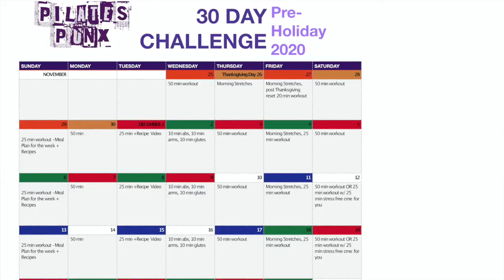ANNOUNCING! Pilates Punx Challenge | 30 Day Challenge Pre-Holiday 2020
Pilates Punx announces a 30 Day CHALLENGE running from the day before Thanksgiving all the way until Christmas Day!

🧦 Visit the Pilates Punx shop and check out our leggings, tops, band t-shirts, and grip socks

Gear I Love:

Light Hand Weights (Recommend 2lbs)
Booty Band (Red is Heavy, Green is Extra Heavy)

About Pilates Punx:

Based out of Los Angeles, CA, Pilates Punx is a Pilates Studio that aims to make Pilates accessible to every BODY.  Throw out any misconception you've got about Pilates, crank some punk/rock/metal (or whatever you prefer) and let us take you through some Pilates fundamentals or a full-length workout.  We create workouts that are for any skill level by sprinkling in some modifications to make the exercise for a beginner, more intermediate, or advanced.